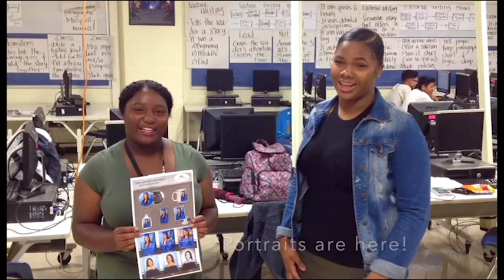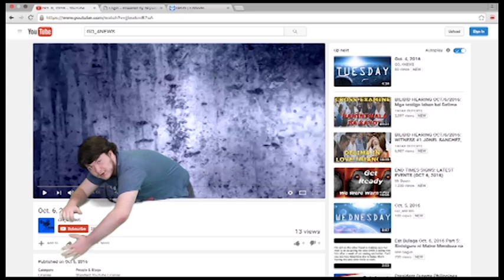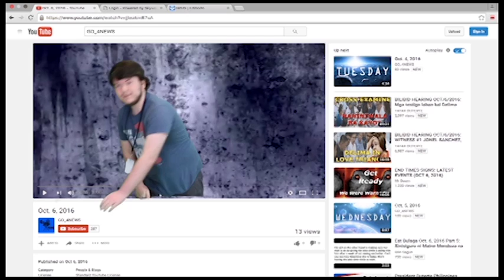OCT. 20, 2016